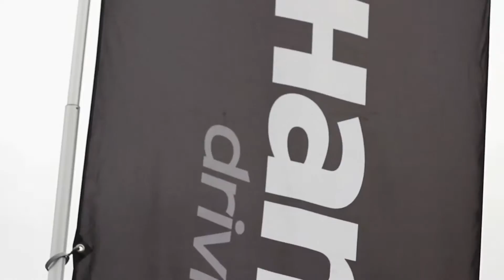2011하계 휴게소 캠페인 음악 수정